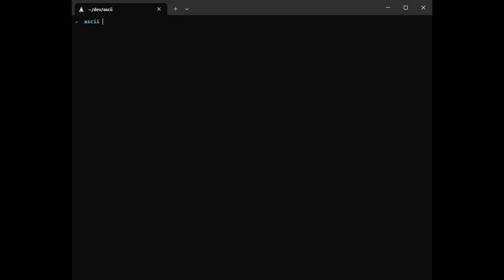Leading the industry with Open Source | Ben Sigelman of OpenTelemetry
Summary
The journey to OpenTelemetry began with the need for a standardized way to collect monitoring data from cloud-native applications. Two open-source projects emerged to address this challenge: OpenTracing and OpenCensus. OpenTracing focused on distributed tracing, tracking requests across complex systems. OpenCensus, on the other hand, offered a wider scope, including tracing alongside metrics collection.

In 2019, recognizing the strengths of both projects and the benefits of a unified approach, OpenTracing and OpenCensus merged to form OpenTelemetry. This collaboration brought together their respective communities and fostered a single, well-supported solution for application observability. Today, OpenTelemetry is a thriving project under the Cloud Native Computing Foundation, offering a future-proof path for monitoring the complexities of modern software.

00:00:00:00 Cold open
00:01:32:13 Ben's introduction
00:03:21:23 Social media to Lightstep
00:06:53:11 A hard pivot for Lightstep
00:08:39:22 Starting OTel
00:13:02:09 Early days of OTel
00:15:31:15 Instrumenting Google
00:19:19:10 OTel vs Lightstep
00:24:39:19 Potential improvements
00:30:03:16 Cardinality
00:34:32:09 Outro